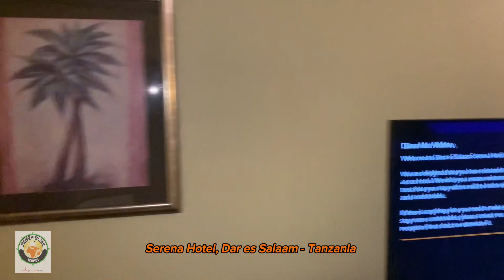Serena Hotel: A Hotel Review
Dar es Salaam Serena Hotel is located in a secure environment in the heart of the Central Business District, just steps from prime nightlife, dining, businesses, shopping and cultural attractions. The Hotel is only a ten-minute drive from Dar es Salaam International Airport, minutes from the northern and southern beaches and walking distance from the city centre.